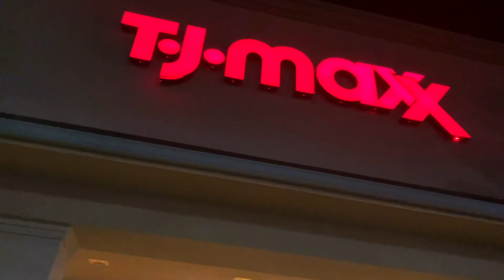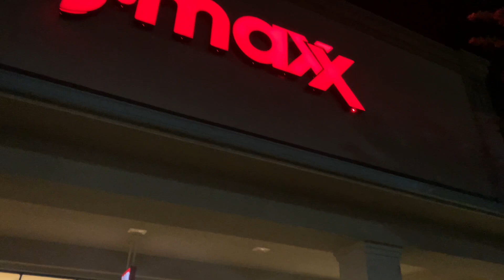WORKING ON CRUISE SHIP ‼️VISITING CRUISE PORT OF MAUI , HAWAII | CRUISE SHIP LIFE VLOG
Special moment to visit MAUI, KAHULUI - HAWAII while working on cruise ship. This time i just go arround near the port area. Not going to far because of my working schedule that allow me to get off in the late afternoon. 3 more ports that we visit here in Hawaii but i don’t get a chance to get off bacause of port manning duty.

Video you might need want to watch :

First Day Working On Cruise Ship | First Contract trip to cruise ship | Cruise ship crew life

Crew Internet On Board Cruise Ship | i am working on Cruise Ship | Cruise Ship Crew Life